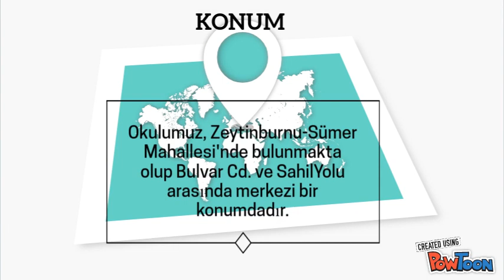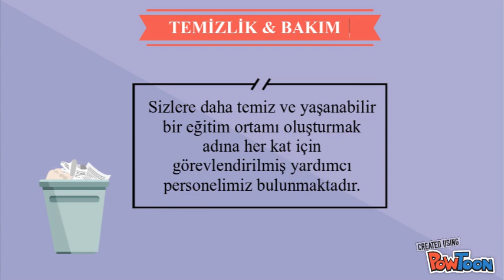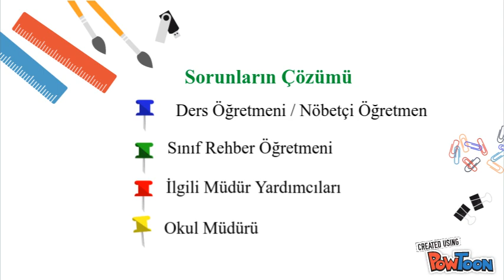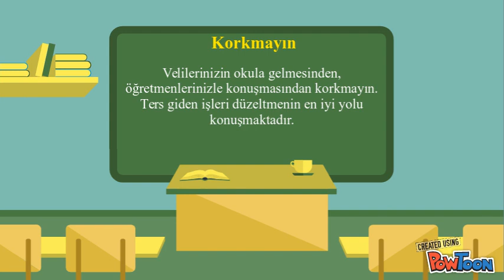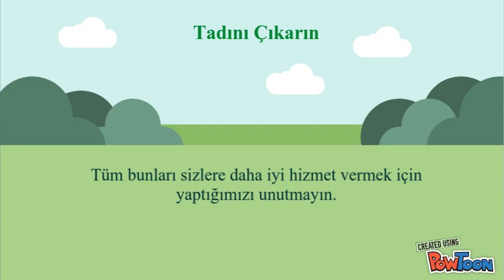KAZIM ÖZALP ORTAOKULU TANITIM FİLMİ